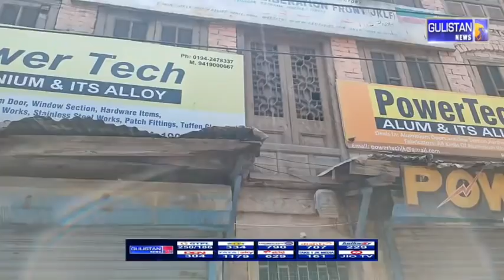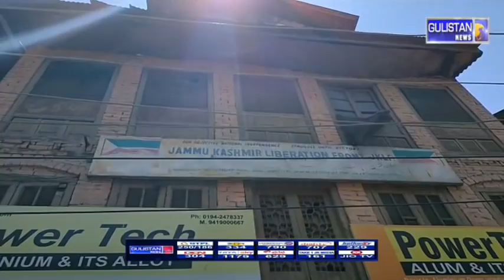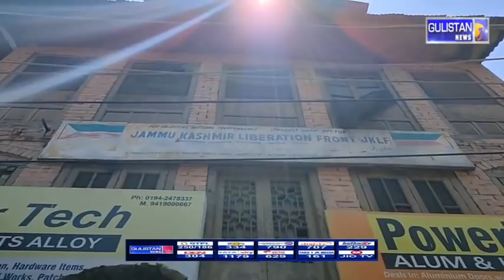Special broadcast from Yaseen Malik's Srinagar residence